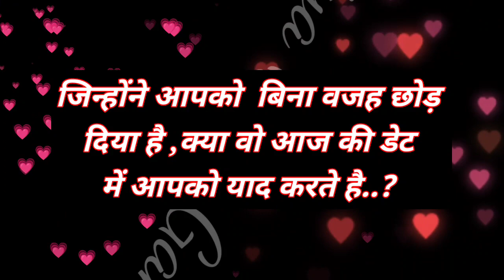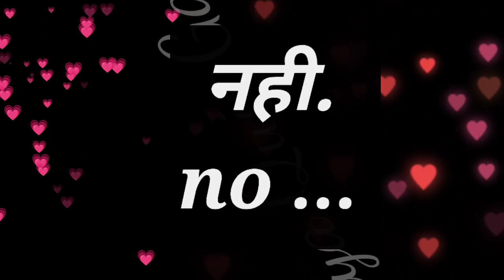zinhone aapko Bina vajah chhod diya hai kya wo aaj ki date me aapko yaad karte hai| love game